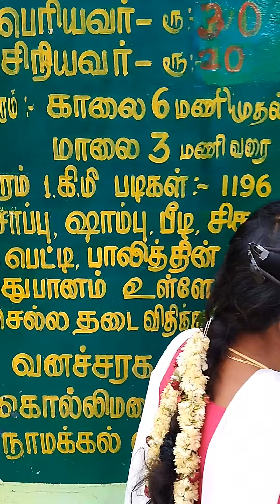Kollimalai Hills one day trip கொல்லிமலை சுற்றுலா பயனம் தமிழ் 🚡🚕🛵🏍🚍